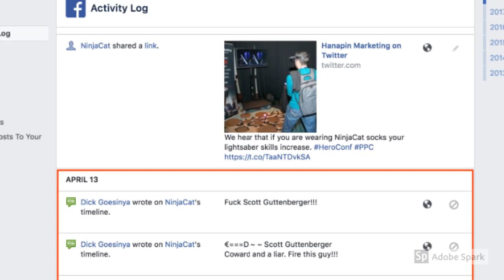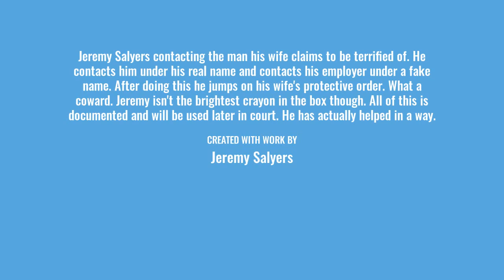Jeremy Salyers is a Criminal| Salyers Twins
This is Jeremy Salyers contacting the man his wife claims to be afraid of. She has said in court that she and her sister are afraid of being raped in their beds. If this was true, why would her husband go out of his way to provoke this man? Maybe Briana is a liar? After contacting this man and his employer he jumps on his wife's protective order. This man has to be as dumb as they come. First, he got his facts wrong when posting. There aren't any stalking convictions. Second, everything is now documented and has been sent to the Virginia prosecutor who is keeping a file of everything that is happening. The file contains both Jeremy and Jennifer Deane Sasser's attempts to contact this man. The prosecutor now has proof that these people are abusing a protective order. As soon as all the evidence is collected Brittany and Briana will be arrested.

The document that has been sent to the prosecutor along with every court hearing, recording, and attempts by family members to contact the man they claim to be afraid of.